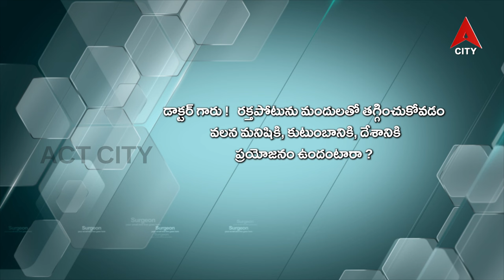Health Line // Dr. Chandra Babu